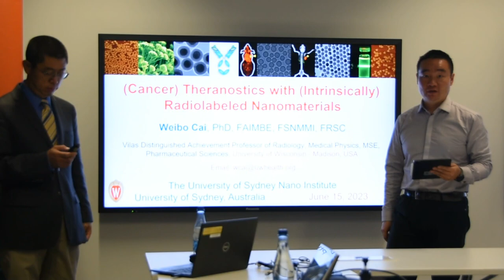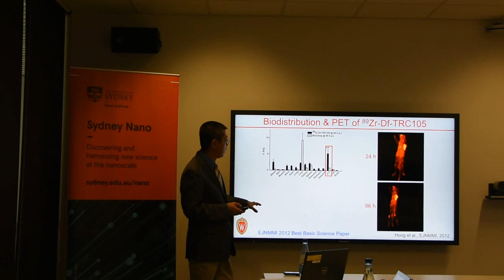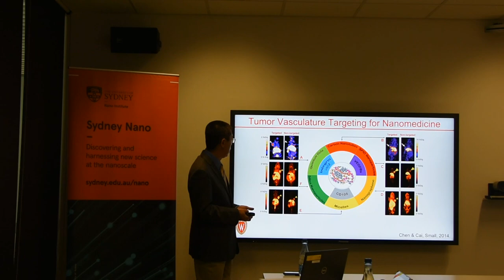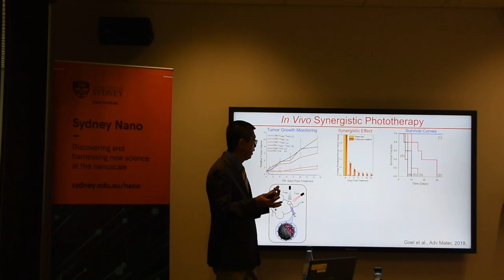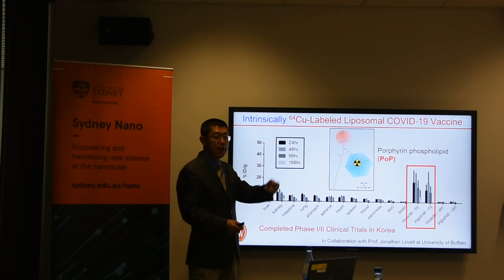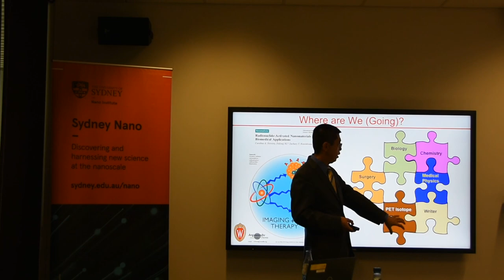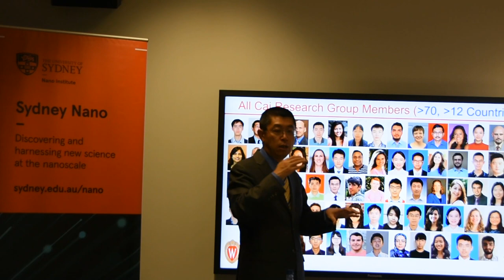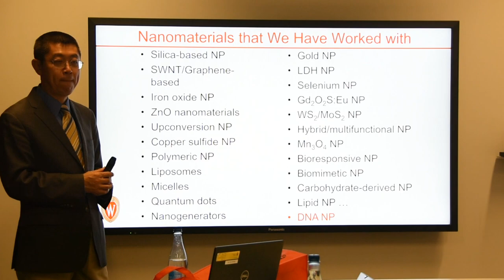Sydney Nano Seminar - Weibo Cai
About the talk:

Radiolabeled nanomaterials have gained tremendous interest over the last 2 decades, which can play diverse roles in imaging, image-guided drug delivery, as well as theranostics of a number of diseases such as cancer. Some recent examples of radiolabeled materials from our recent work will be briefly described in this talk.

Although chelator-based radiolabeling techniques (commonly used for labeling nanomaterials with radiometals such as 64Cu/89Zr) have been used for decades, concerns about the complexity of coordination chemistry, possible alteration of nanomaterial pharmacokinetics, and potential detachment of radioisotopes have driven the need for developing a simpler yet better technique for future radiolabeling, which may facilitate future clinical translation.

The emerging area of intrinsically radiolabeled nanomaterials can take advantage of the unique physical and chemical properties of well-selected inorganic or organic nanomaterials for radiolabeling, and more importantly, offer an easier, faster, and more specific radiolabeling possibility to facilitate future clinical translation. Generally speaking, the four major categories of intrinsically radiolabeled nanomaterials include: 1) hot-plus-cold precursors, 2) specific trapping, 3) cation exchange, and 4) proton beam activation.

Representative examples of these strategies will be briefly illustrated in this talk, with the main focus on our own work that involves the radiolabeling of a variety of nanomaterials via “specific trapping”. The nanomaterials investigated in our laboratory include silica/carbon-based nanomaterials, COVID-19 nano-vaccines, multifunctional/multimodal hybrid nanomaterials, iron oxide nanoparticles, micelles, DNA nanostructures, etc.

About the speaker:

Weibo Cai is a Vilas Distinguished Achievement Professor of Radiology, Medical Physics, Materials Science & Engineering, and Pharmaceutical Sciences at the University of Wisconsin - Madison. He received a BS degree in Chemistry from Nanjing University, China (1995) and a PhD degree in Chemistry from the University of California San Diego (2004). Between 2005 and 2008, Dr. Cai did his post-doctoral research in the Molecular Imaging Program at Stanford University. In February 2008, Dr. Cai joined the University of Wisconsin - Madison as a Biomedical Engineering Cluster Hire, and was promoted to Associate Professor with Tenure in 2014, and Full Professor in 2018. Dr. Cai’s research at UW-Madison is primarily focused on molecular imaging and nanobiotechnology.